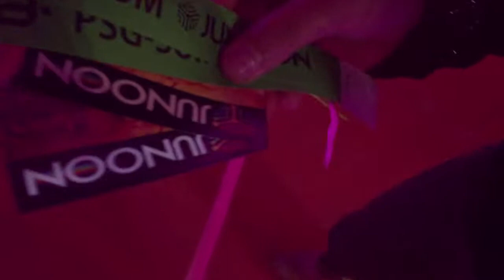Vlog Time || Husband's Office Party || Amanora Club ||SuperStylish Namrata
SuperStylish Namrata 1)Mariachi Snooze

4)mountain- sun

5)Life of Riley

6)Electro_Cabello

8)Carefree

16)Heuse & Zeus x Crona - Pill (feat. Emma Sameth)

17)Omar Varela XAVI & GI - Stronger Ft Miss Lina (Original Mix)